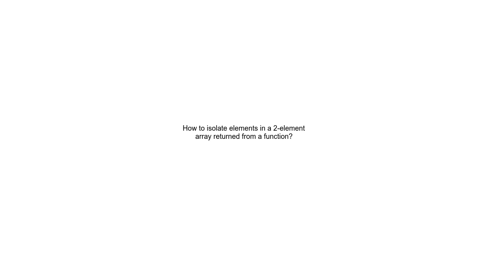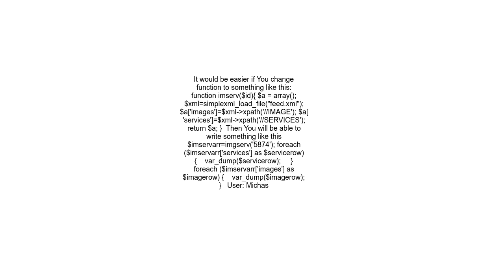How to isolate elements in a 2 element array returned from a function